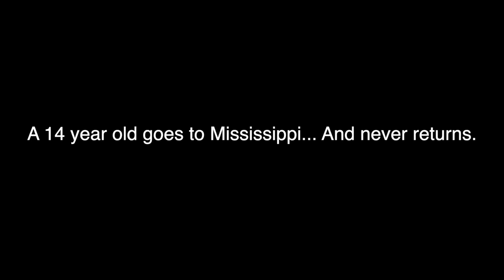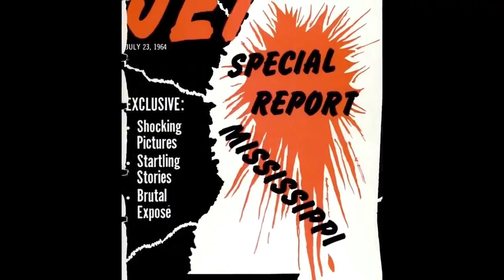The Rundown Ep. 17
Weekly Update at VHS